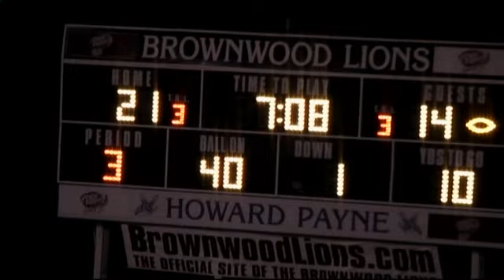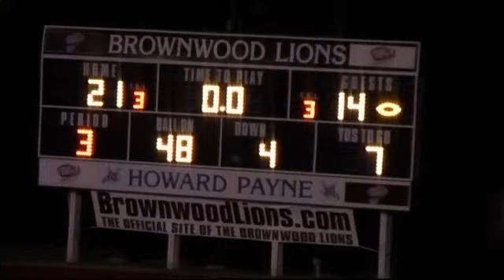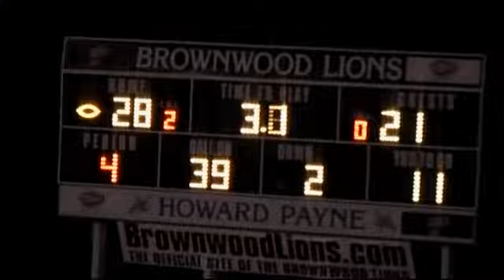WHS VS BROWNWOOD 2007